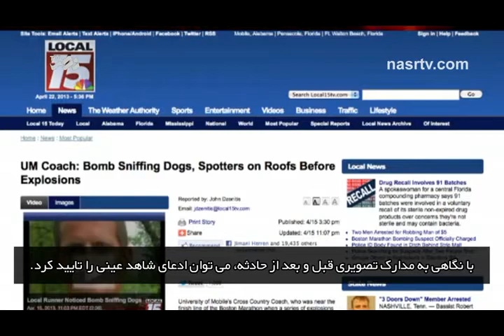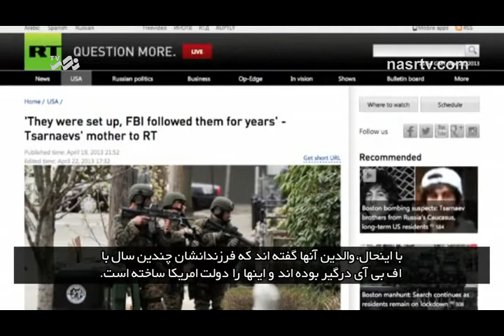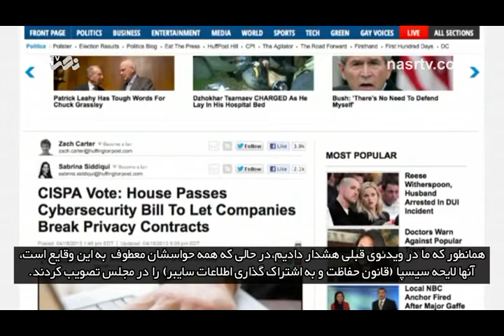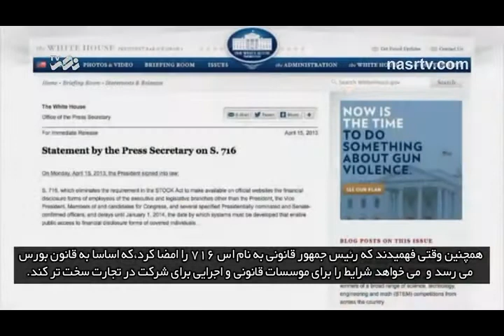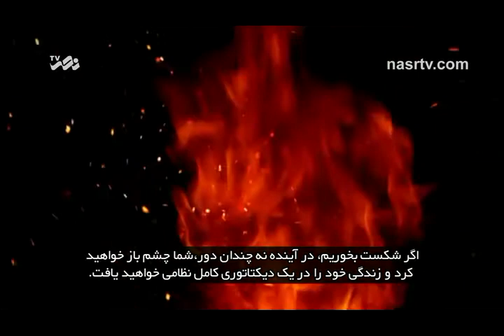Untold stories about Boston Bombing (English + Farsi Sub)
Untold stories about Boston Bombing
Video subtitled by Nasr TV